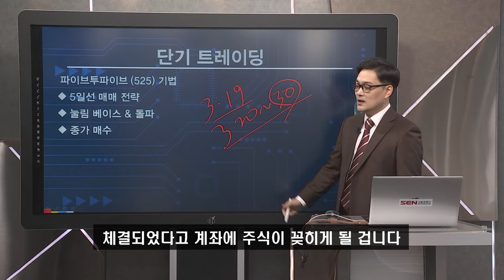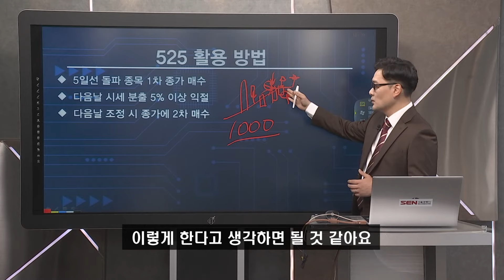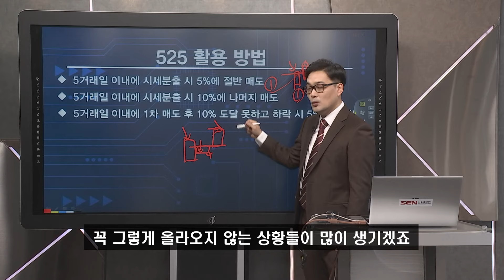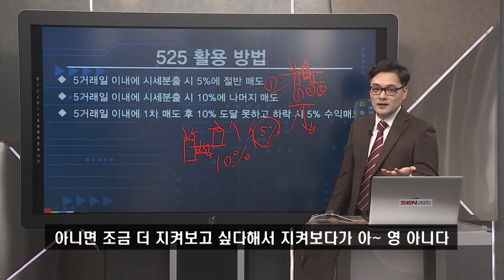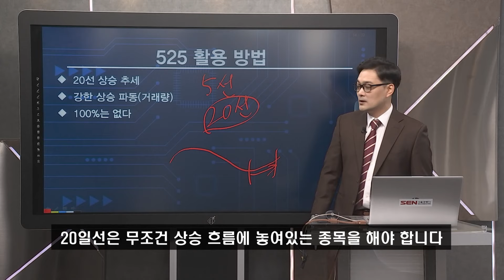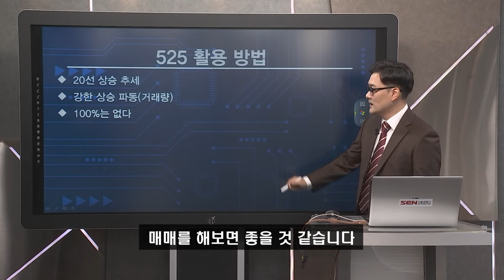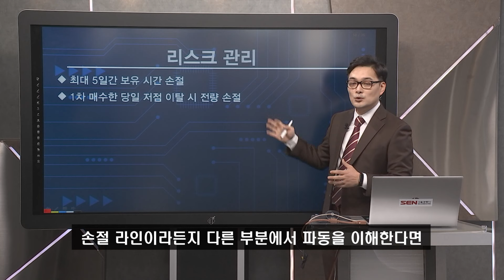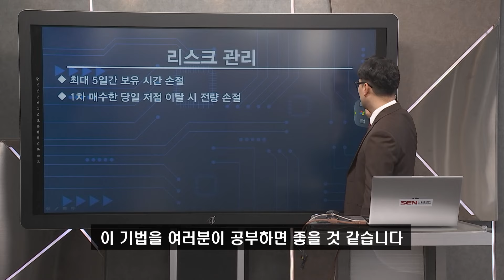[수.익.말] 하락장에서도 수익 낼 수 있는 525기법!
하락장에서도 수익 낼 수 있는 525기법!